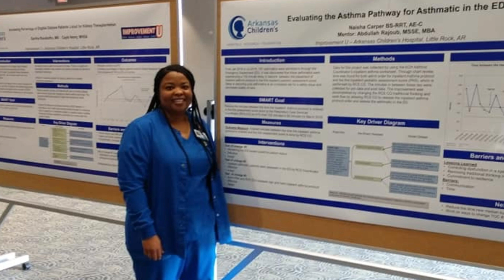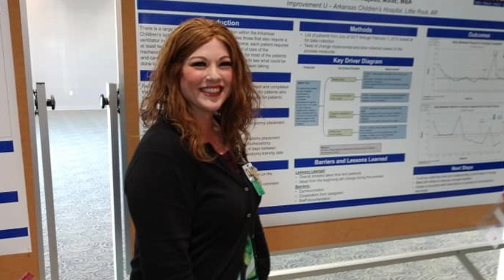Meet the Experts: A Career in Respiratory Therapy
We talk with Ben Downs who explains the role of Respiratory Therapists and what services the Respiratory Care department provides to a Hospital.